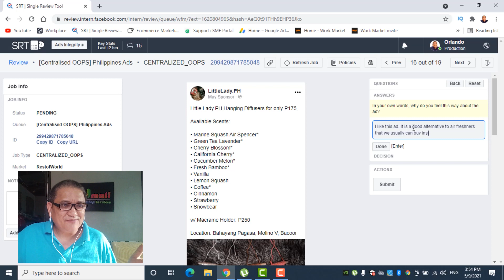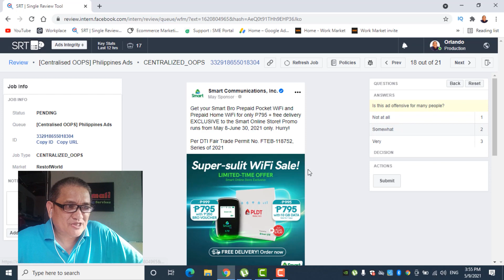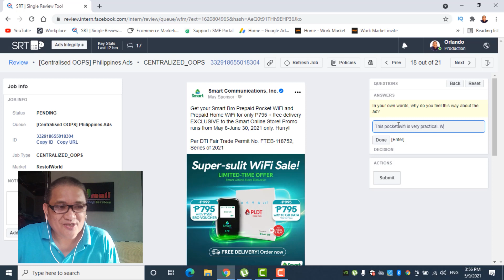$6.00 Per Hour - Paano Ako Kumita ng $$$ Online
I earned $6.00 per hour in this new side hustle I found in the Internet. I only spend 1 hour per day and 5 days a week. Subukan nyo ito.

Happy to know your ideas, thoughts, opinions and suggestions especially those related to how my channel can be improved. And I know there's a lot more room for improvement.